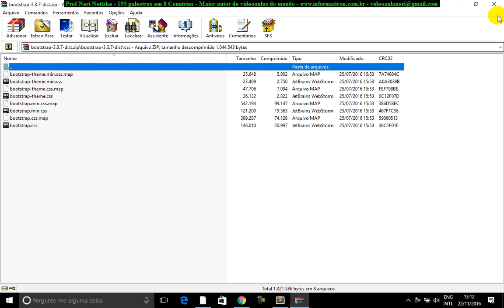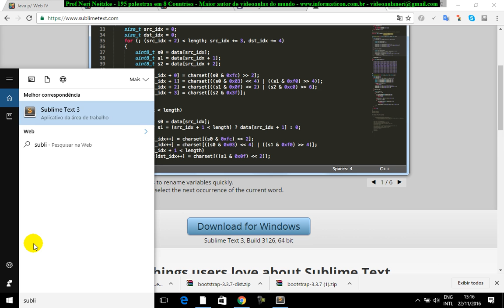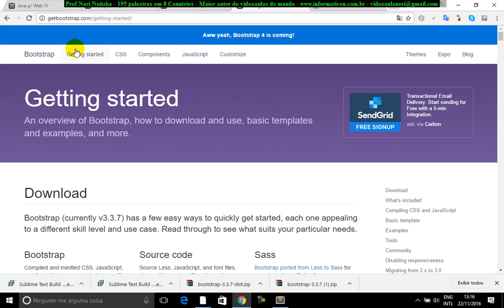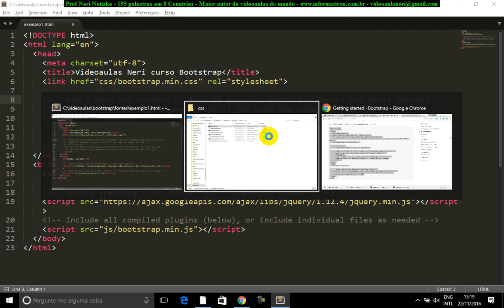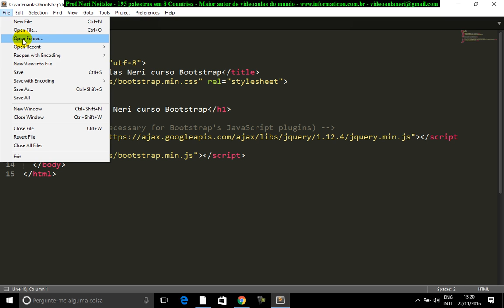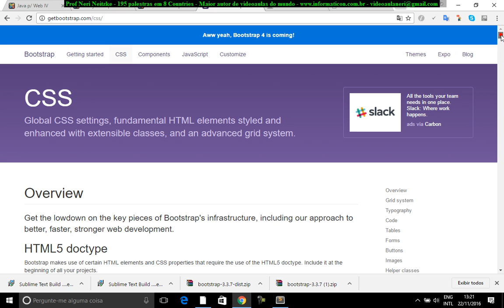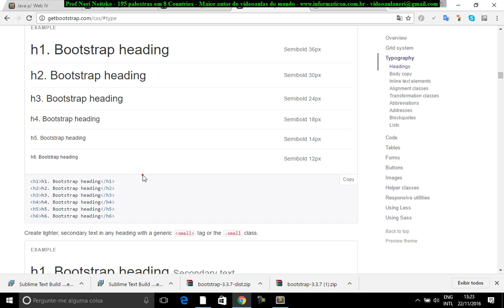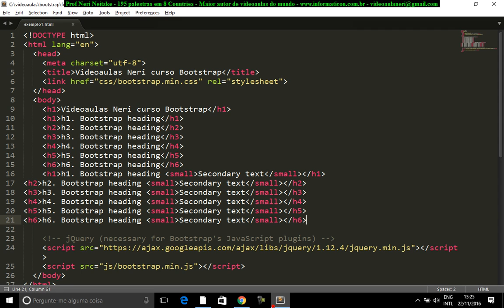aula 6943 bootstrap tipografia h1 ate h6 e small